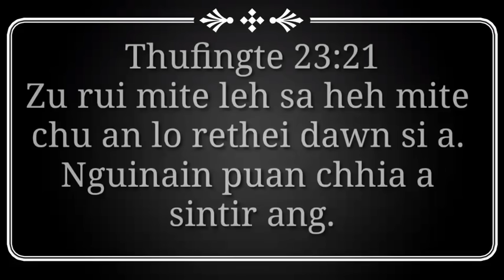Nurse HLUTEI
He thu ziaktu hi ka ṭhianpa Rinhlua a ni a, ani hi mi bawn tak, CYMA in thawnthu inziahsiak an tih ṭuma top 10 a lang thei ve ngat kha a ni a, a chhuanawm twk zet a ni.

A nih loh chuan

IN INCHUNG KHA LUNGIN KA RAWN VAWM DUP DUP ANG...Haha